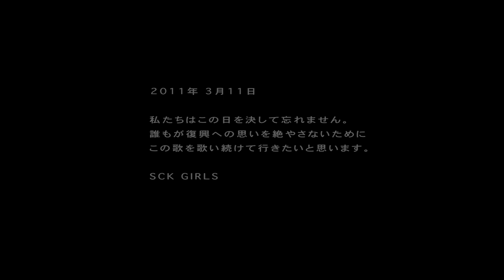【PV】 SCK GIRLS - ReGenerasion 【Version française】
SCK GIRLS - ReGenerasion【Version française】
[Lyrics/Music]　SHI-SHOW /music video[Director of Photography] motoyuki kobayashi
[Editor]  keita takahashi
作詞/作曲 SHI-SHOW ビデオ制作　小林幹幸　編集 高橋慶太rter/